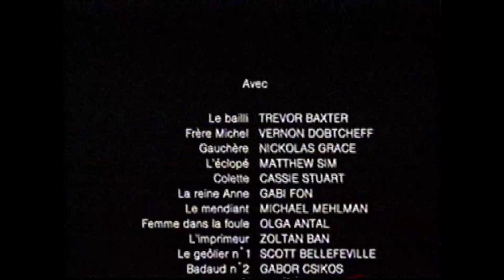Téléfilm -Le Bossu de Notre Dame 1997 avec Salma Hayek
"Le bossu de Notre-Dame" est une histoire inspirée du roman de Victor Hugo: "Notre Dame de Paris". Créé par Disney et sorti en 1996 en film d'animation.  Ici retrouvez le téléfilm inspiré du film d'animation de disney et sorti en 1997 avec de grandes stars!